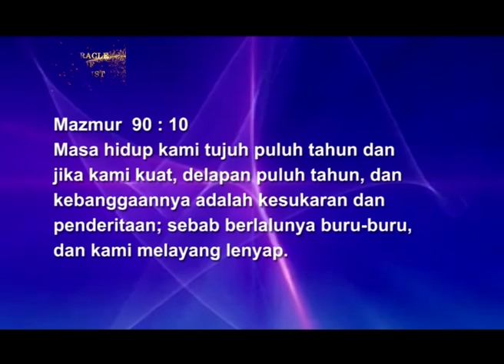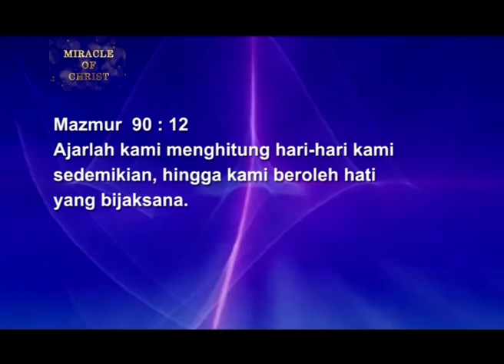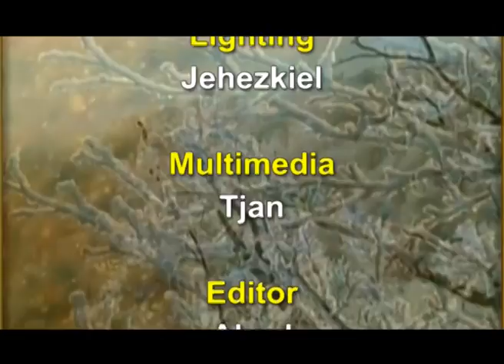Akhir Hidup Manusia - Kotbah Ps.Yusuf Manubulu